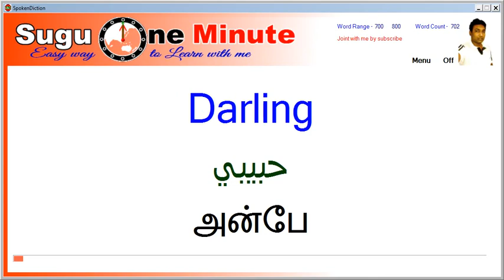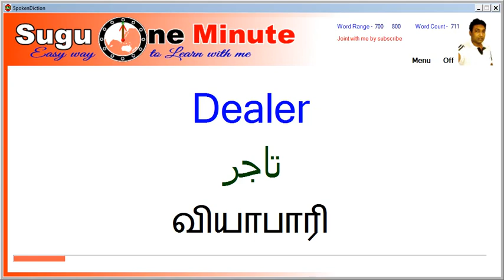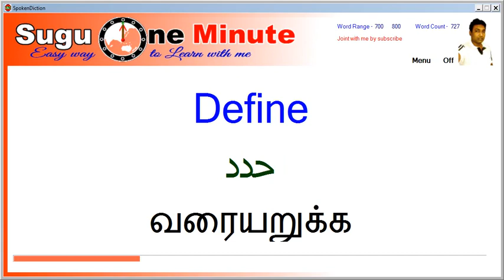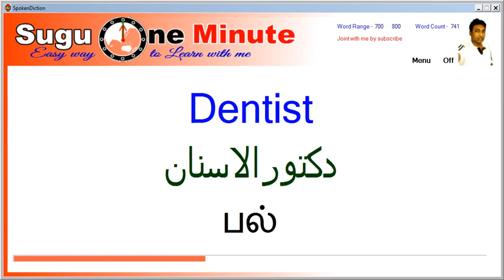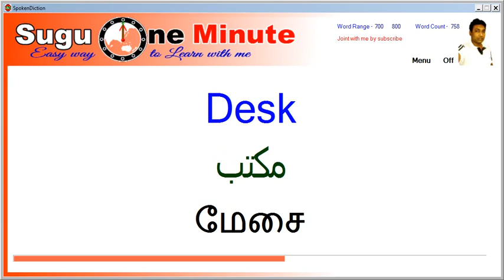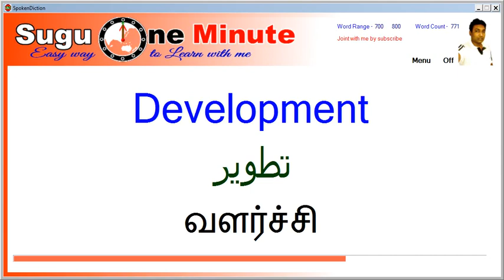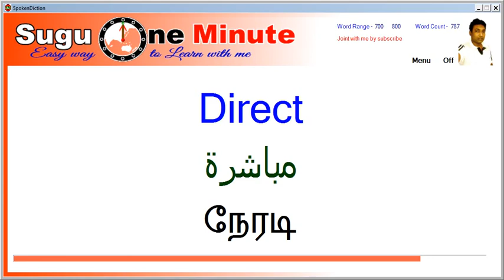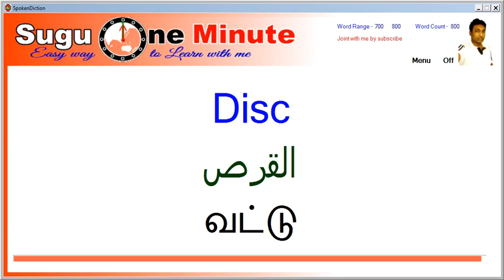Arabic Words 008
Hi friends
This is final way to learn Arabic words through English or Tamil.
this video contents very important 3000 English words
with Arabic and Tamil meaning and triple pronounce.
We have 30 separate video, each of clip contents 100 words.
Try to Listen while sleeping.